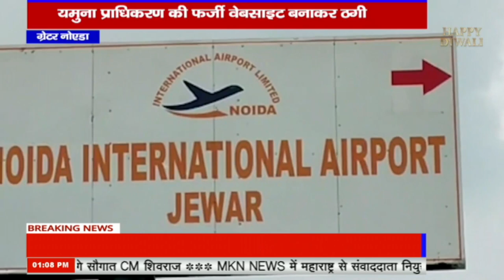ग्रेटर नोएडा - यमुना प्राधिकरण की फर्जी वेबसाइट बनाकर ठगी, साइबर ठग प्लॉट बेचने के नाम कर रहे ठगी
mknews,mkn news,mpcgnews,upnews,uknews,ग्रेटर नोएडा,यमुना प्राधिकरण की फर्जी वेबसाइट बनाकर ठगी,साइबर ठग प्लॉट बेचने के नाम कर रहे ठगी,यमुना प्राधिकरण,फर्जी वेबसाइट,वेबसाइट बनाकर ठगी,साइबर ठग प्लॉट,बेचने के नाम कर रहे ठगी,साइबर ठग प्लॉट बेचने के नाम,यमुना प्राधिकरण की फर्जी वेबसाइट